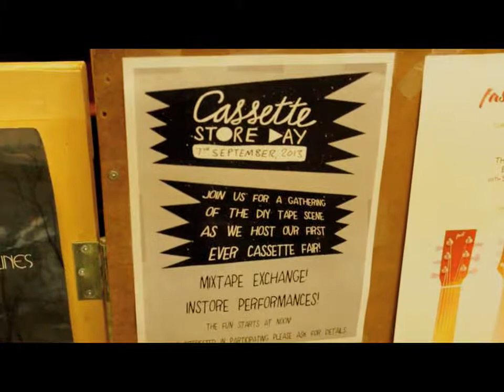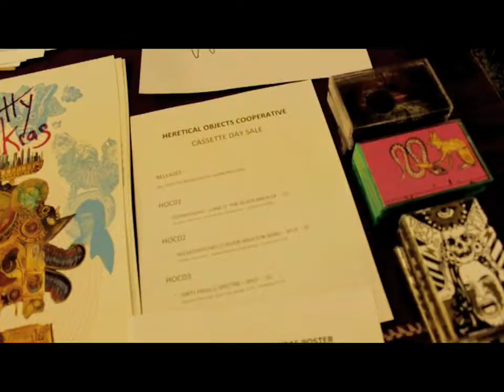Cassette Store Day - Sonic Boom - Toronto, CA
The first ever International Cassette Store Day!
Sonic Boom Record Store

Video Recap by:
Off Centre DJ and Electronic Music Production School